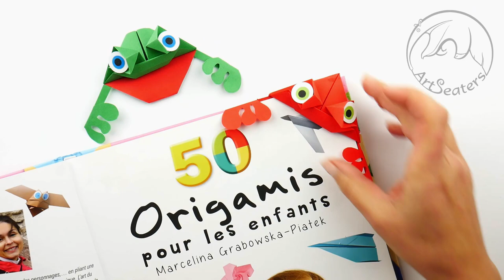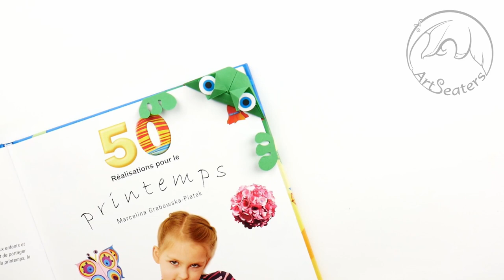How to Make a Corner Bookmark Frog - paper crafts for kids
It’s time to make frog corner bookmarks.   Think that origami bookmarks are just the thing to get the kids started with the art of origami. Fun tabs will make reading books more enjoyable.

Hello everyone! Welcome to the Artseaters channel. There are so many easy crafts for toddlers here! Definietly go and check them out!

Amazing Frog Mouth origami bookmark
Learn paper bookmark
How to make a beautiful bookmark

DIY corner bookmark
Obrazy dla How to make a bookmark for kids

How to make a bookmark for kids

How to Make Frog Bookmark Corner

How do you make a simple paper frog bookmark?

How do you make a paper corner bookmark?
How do you make a frog out of paper for kids?
What kind of paper is used for bookmarks?

How do you make a frog bookmark?
How do you make a fun bookmark?

How do you make a simple paper frog?
How do you make a monster bookmark?
How do you make cute bookmarks easy?
How do I make my own bookmark?

What is the easiest origami animal to make?

What causes a paper frog to move?
How do you make a jumping frog?
How do you make a traditional origami frog?

folding
easy
frog origami bookmark
octopus
jumping frog
diy
woodland animal
animal corner
paper crafts
easy peasy
book
template
kids
printable
always autumn
fox
triangle
cute